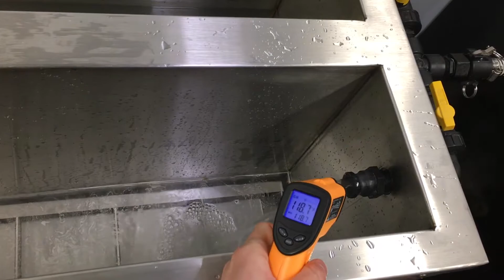Blind Cleaning Trailer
Overview of our mobile blind cleaning trailer in action